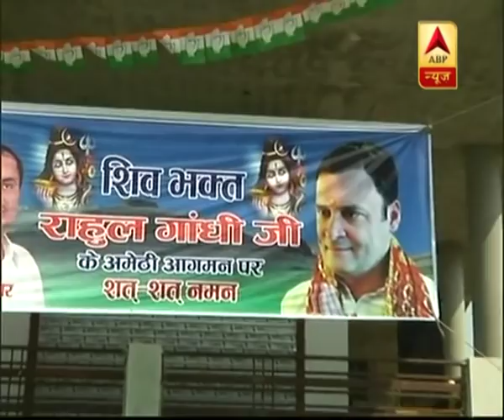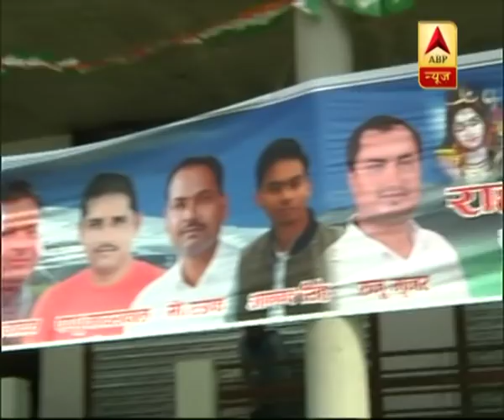अमेठी दौरे पर राहुल गांधी बने शिवभक्त, मंच पर की पूजा | ABP News Hindi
राहुल गांधी अमेठी दौरे पर हैं. इस दौरान वो जनता के सामने शिवभक्त बने हुए हैं. अमेठी में उनका स्वागत भी भगवाधारी कांवड़ियों ने किया. राहुल ने मंच पर भगवान शिव की पूजा भी की |